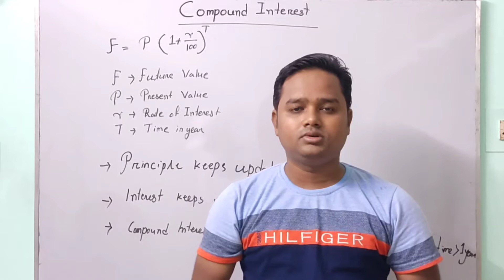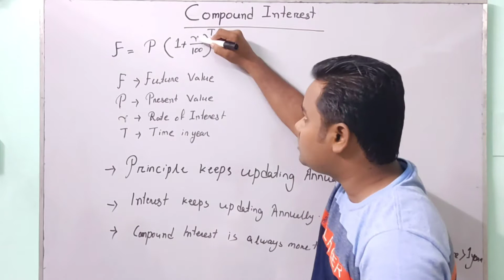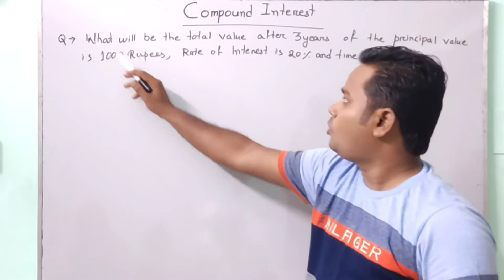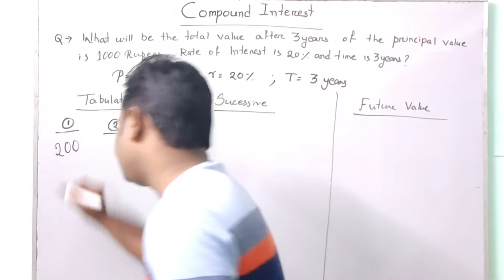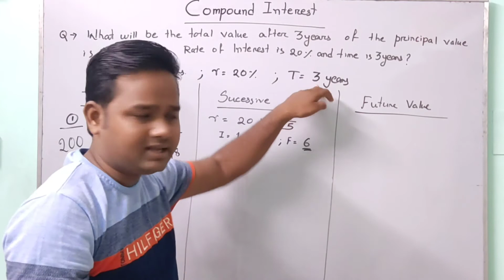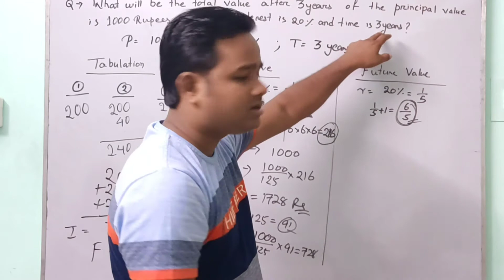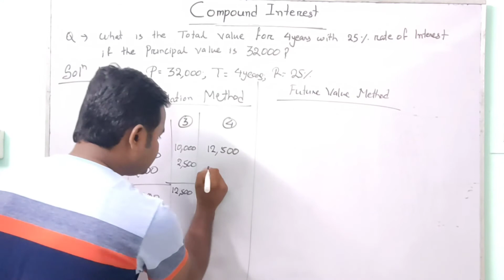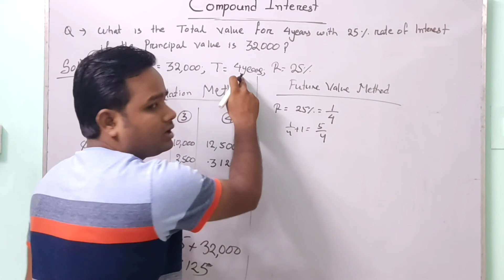COMPOUND INTEREST || PART 1 || HOW TO SOLVE COMPOUND INTEREST PROBLEMS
APTITUDE
COMPOUND INTEREST  ||
PART 1 ||
HOW TO SOLVE COMPOUND INTEREST PROBLEMS